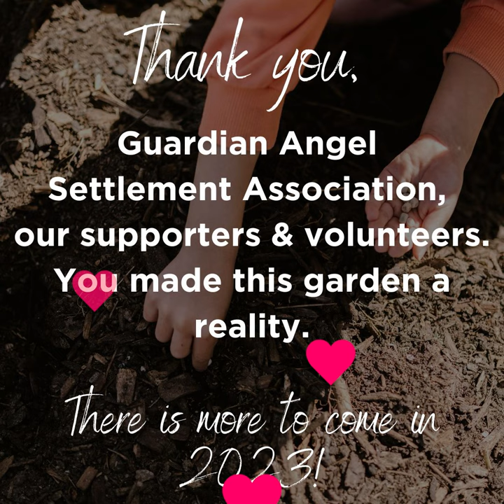Urban Harvest STL + Guardian Angel - Fall 2022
In four short months, we have transformed a once unused school garden into the beginnings of a vibrant, growing space.  Thank you to Guardian Angel Settlement Association and all our volunteers and supporters who made this happen.  So much more work to be done in 2023!